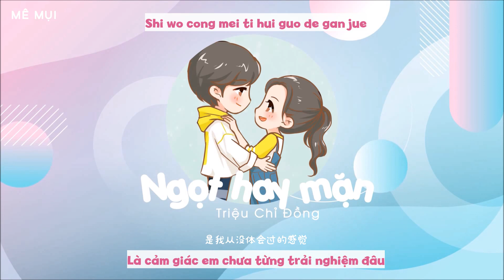[Vietsub] Ngọt hay mặn (甜甜咸咸) - Triệu Chỉ Đồng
Hát gốc: Triệu Chỉ Đồng
Translator: tieududu
Timer: .Me.